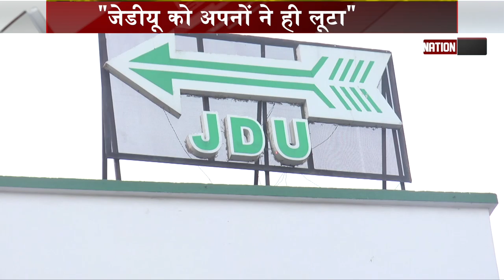RJD का JDU पर तंज, कहा - इन्हें तो अपनों ने ही लूटा....